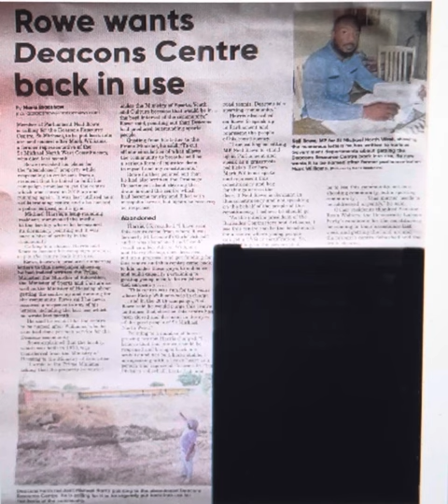Politics, Barbados. Neil Rowe talks mission impossible with Mark Williams. Have your say.